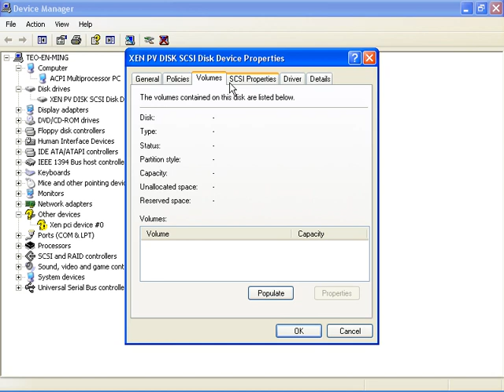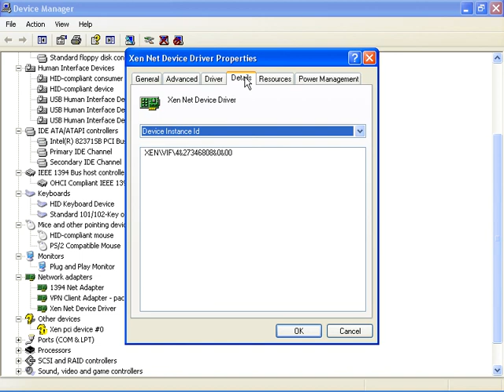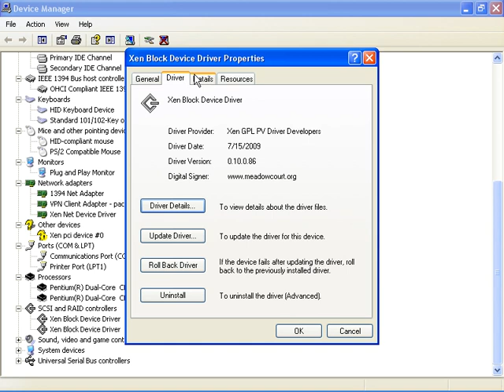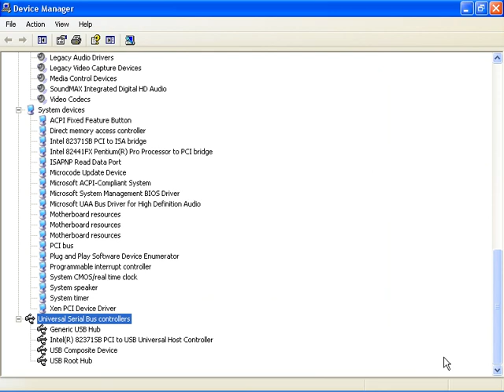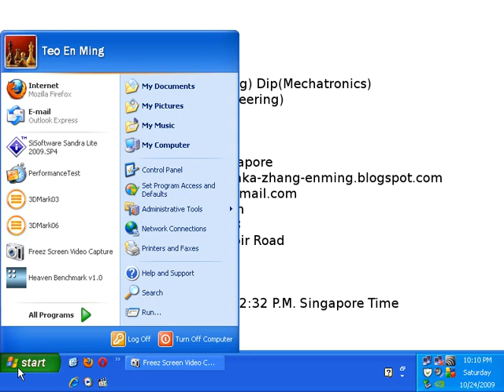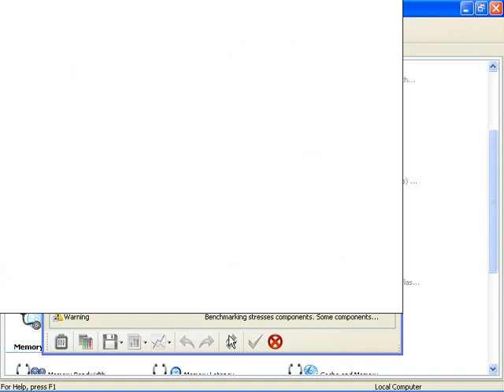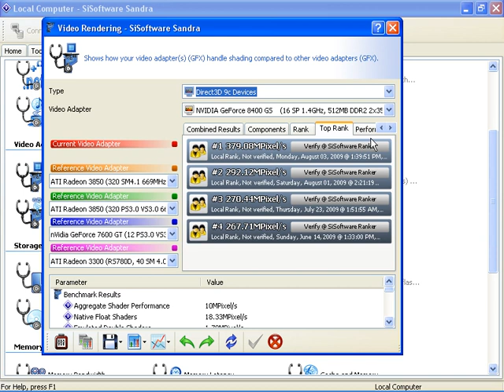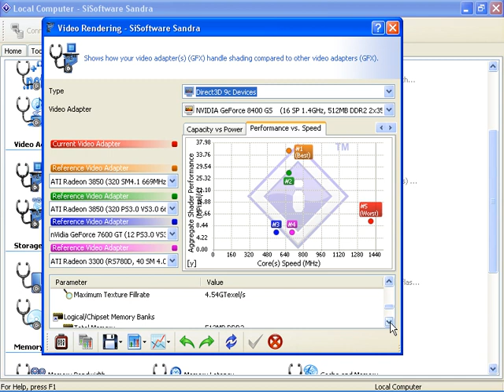Xen Virtualization VGA Passthrough: 3D Gaming Benchmark Results Part 1 of 2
Host Operating System Domain 0: Fedora 11 Linux x86-64 64-bit
Domain U: Windows XP Home Edition SP3 32-bit HVM Virtual Machine
Xen Hypervisor Version: 3.5-unstable changeset 20143
Paravirt-Operations Dom0 Kernel: 2.6.31.4 (Jeremy Fitzhardinge's git tree)
Intel GFX Passthrough Patches Applied: Version 1 (Provided by Han Weidong Intel)

Motherboard: Intel DQ45CB
BIOS Version: 0093
Processor: Intel Pentium Dual Core E6300
Graphics Card: nVidia GeForce 8400 GS PCI Express x16
Memory: 8GB DDR2-800

Mr. Teo En Ming (Zhang Enming)
Street Address: Bedok Reservoir Road
Country: Singapore